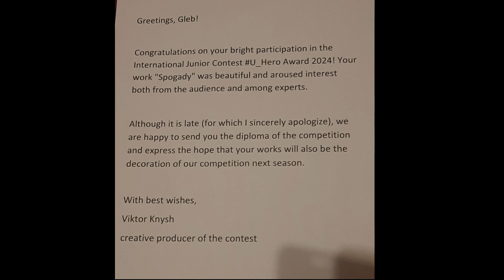LegoClipStar's update on September 2024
After 4 weeks of silence, I will upload the new video with my real life updates and new videos coming this October!

PLEASE REMEMBER ABOUT THE INFORMATION ABOUT THIS PICTURE!
I didn't own the carraige because it was used for the fair. Speaking of, I have been in the opening of the sculpture for 130th birthday of Ukrainian movie director Oleksander Dovzhenko on Day of Ukrainian Cinema. I have been in the fair and the movie studio that named after him 4 days ago.

But I hope you enjoy this update.